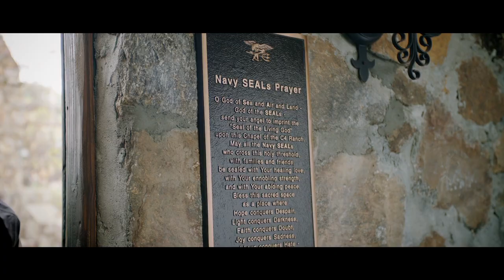C4 Foundation Supports SEALS + Families | VET Tv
With a 560-acre ranch and neuroscience-based programs, the C4 Foundation provides integrative support to active-duty Navy SEALs and their families in memory of Chuck Keating IV.